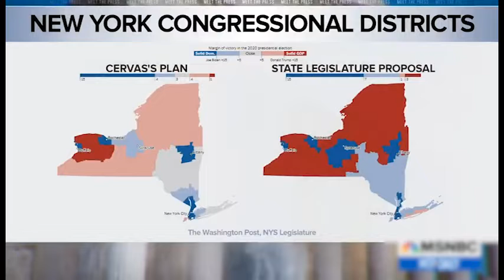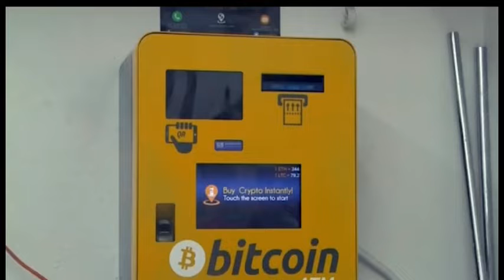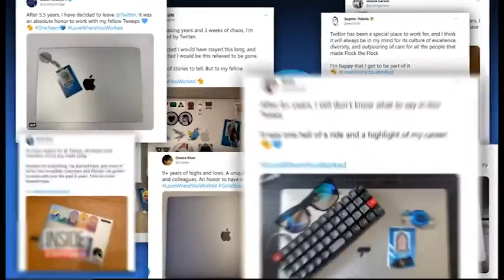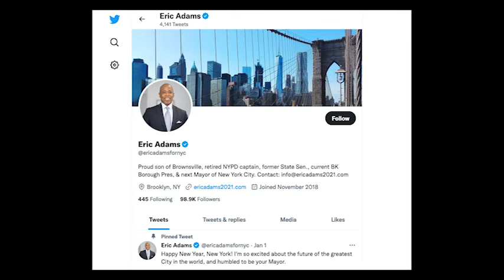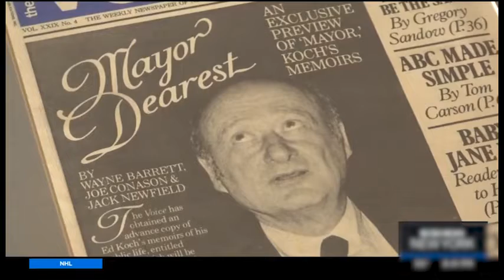gorod novosti 2022 11 25